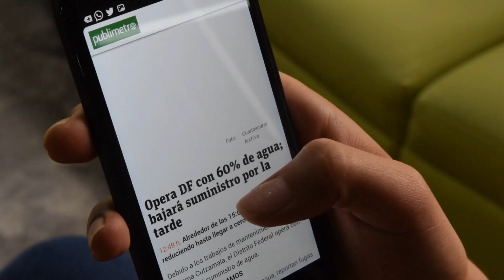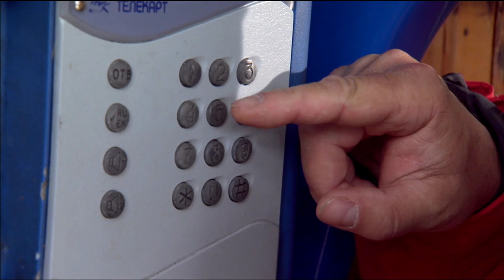"The truth about mobile phone and wireless radiation" -- Dr Devra Davis/Ramesh Nepali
Ramesh Nepali

"The truth about mobile phone and wireless radiation" -- Dr Devra Davis

 "The truth about mobile phone and wireless radiation: what we know, what we need to find out, and what you can do now" Presented by Dr Devra Davis, Visiting Professor of Medicine at the Hebrew University Hadassah Medical School, Visiting Professor of Medicine at Ondokuz Mayis University, Turkey.

यस च्यानललाई मन पराउनु भएको छ साथ सपोर्ट गर्नु भएको छ तपाईंलाई धेरै धेरै धन्यबाद ।
👉तपाईंहरु बाट साथ सपोर्ट मिल्छ भन्ने अपेक्षा राखेको छु
मलाई लाग्छ तपाईं हरू सहयोगी भावनाको हुनुन्छ।

© Ramesh Nepali  ©
च्यानलमा रहेका अडियो-भिडियोको पुरै वा कुनै अंश हाम्रो जानकारी र अनुमति बिना डाउनलोड गरी अन्य कुनै पनि प्रयोजनका लागि अरु YouTube, Facebook वा अन्य सामाजिक संजालमा अपलोड गरेको पाईएमा प्रचालित राष्ट्रिय तथा अन्तरराष्ट्रिय कानुन बमोजिम कडा भन्दा कडा कारबाही गरिनेछ | यसबाट हामीलाई पर्न गएको क्षतीको भरपाई र असुल-उपर पनि अभियुक्तबाट गराइने छ | अडियो-भिडियोको सर्वाधिकार © Ramesh Nepali  मा सुरक्षित छ | धन्यवाद !
Ramesh Nepali